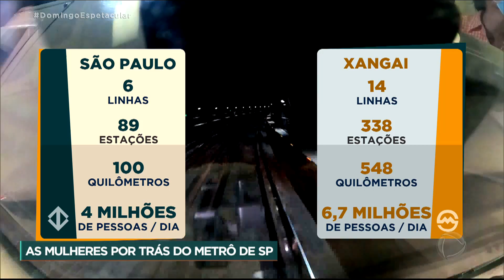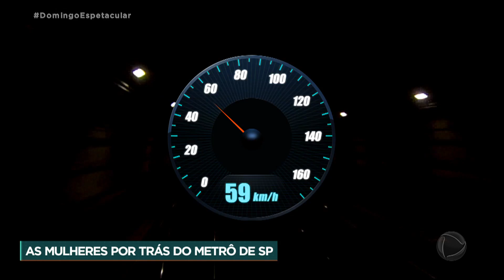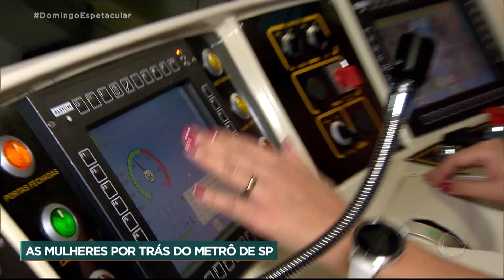Conheça as mulheres que fazem o Metrô de São Paulo funcionar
Diariamente, mais de cinco milhões de pessoas utilizam o Metrô de São Paulo em uma de suas 6 linhas e 89 estações, que se estendem por 100 quilômetros. Nele, quatro mulheres são responsáveis por não deixar a cidade parar. Elas trabalham nas mais diversas funções para que tudo funcione perfeitamente do embarque ao desembarque.